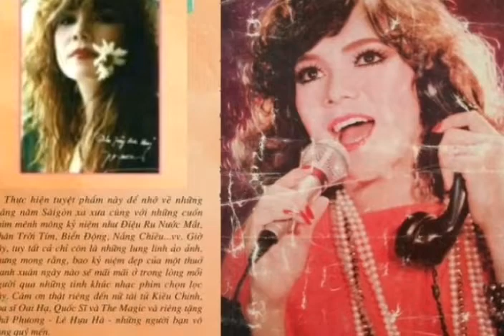Tình Em _ St Phạm Minh Tuấn ☆ Cs Nhã Phương _ Audio 1986 ☆ VND|21|06|2022